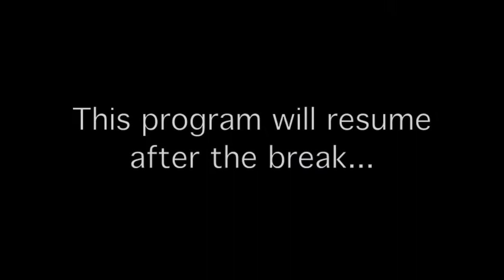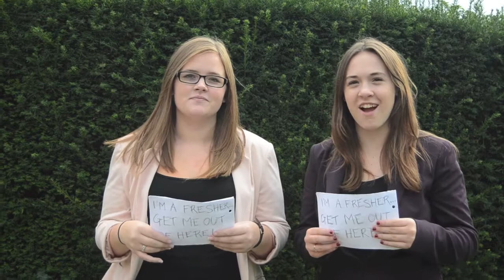Im a Fresher get Me Out of here